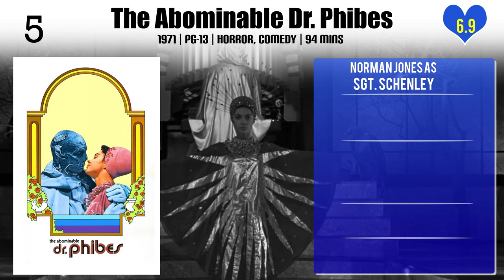Norman Jones Top 10 Movies of Norman Jones| Best 10 Movies of Norman Jones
Top 10 Movies of Norman Jones

Find the list of top 10 and best movies by Norman Jones
1.The Reporters
2.Achilles Heel
3.Doctor Who: The Masque of Mandragora
4.Oh! What a Lovely War
5.You Only Live Twice
6.The Abominable Dr. Phibes
7.The Mind of Mr. Soames
8.Doctor Who: The Abominable Snowmen
9.Doctor Who and the Silurians
10.All Coppers Are...

Please Comment down your favorite movie of Norman Jones